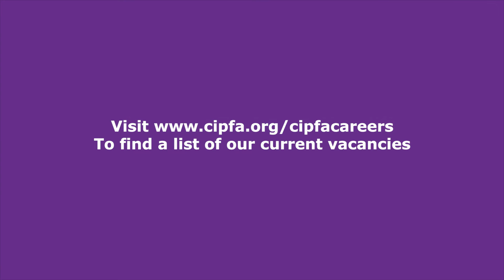Work for CIPFA - Dean Henry